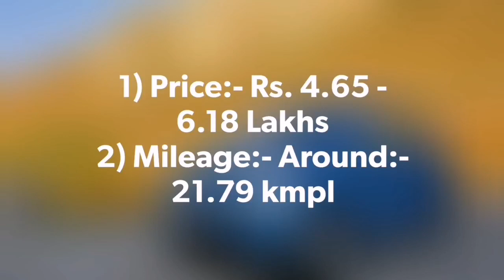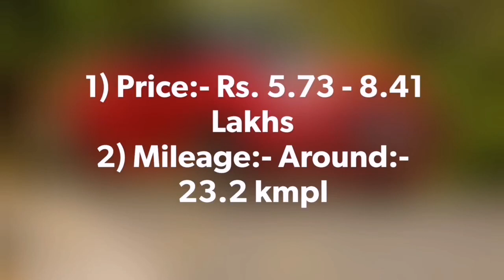Top 5 Best Budget Maruti Suzuki Cars in India 2021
Hello friends in this video you will watch Top 5 Best Budget Maruti Suzuki Cars in India 2021